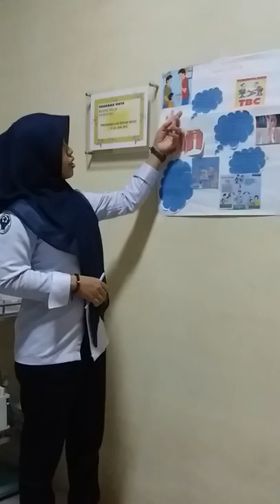Health Education of Tuberculosis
Hello, my name is Samsidar
You can call me idar (I D A R)
I'm student of STIKES Nani Hasanuddin Makassar, South Sulawesi, Indonesia.
At the moment, I'm giving health education about Tuberculosis
I hope your's like my video
And I hope critical and suggestion from your's all.
I hope can useful for all.

Wassalam